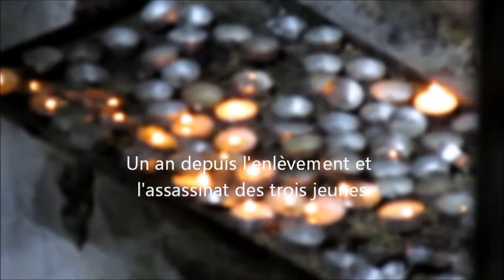Pèlerinage au Kever Yossef avec Elon Moreh - Juin 2015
Le 15 Sivan 5775 (1er juin 2015), la yeshiva d'Elon Moreh a eu le privilège d'accompagner au tombeau de Joseph à Shekhem (Naplouse) des amis de France et de Natanya, dont Mme Gladys Tibi, Présidente du LIBI France.
C'était également le soir du premier anniversaire de l'enlèvement et de l'assassinat des trois jeunes.

Paroles : השבעתי אתכם בנות ירושלים אם תמצאו את דודי מה תגידו לו שחולת אהבה אני
"Je vous en conjure, ô filles de Jérusalem : Si vous rencontrez mon bien-aimé, que lui direz-vous ? - Que je suis malade d'amour !" (Cantique des cantiques 4, 8)

Likez la page Facebook des Institutions Elon Moreh !